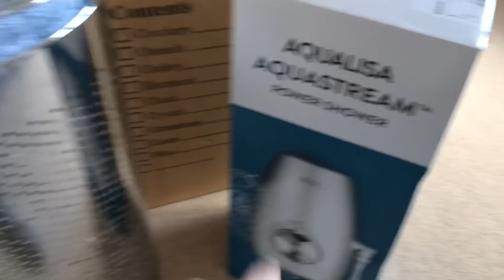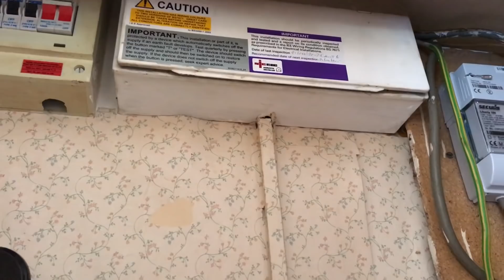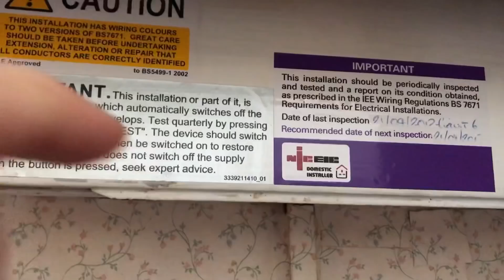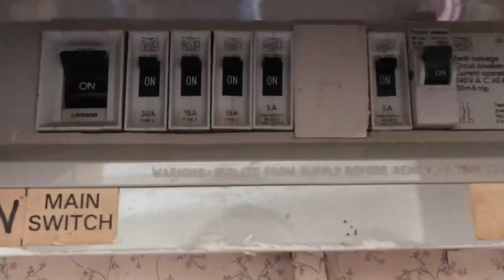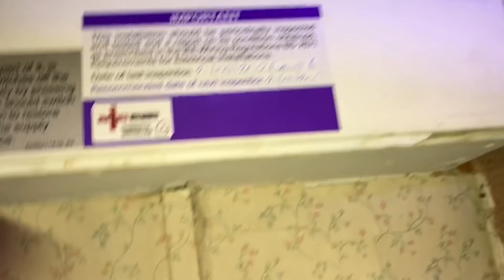CJR ELECTRICAL electricians day wiring and finding more poor installation work!!!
Starting another job on a bathroom split.
Don’t you love finding really crap electrical work ?